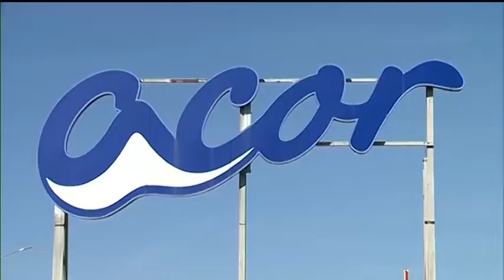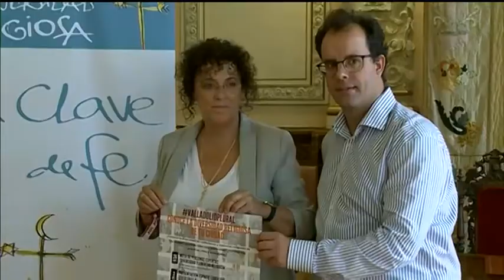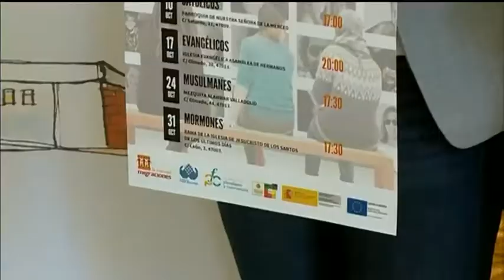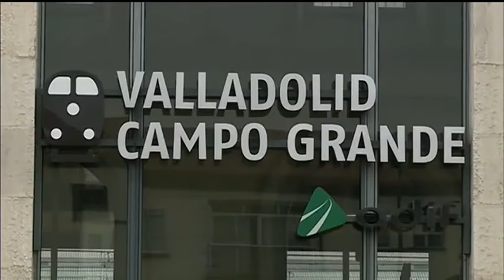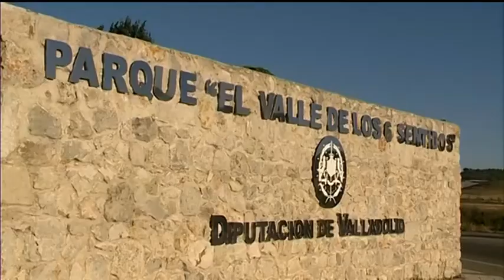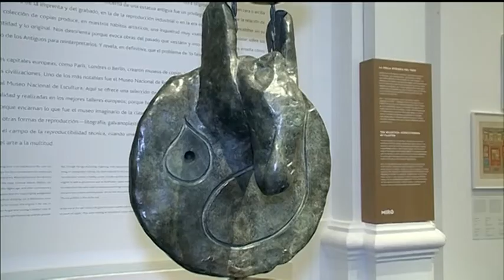Noticias 8 Valladolid. edición de tarde 26 de Septiembre de 2019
🔴El Director General de la Cámara de Comercio de Valladolid habla de la situación y el futuro de la institución.

🔴Arranca la campaña de recogida de remolacha en ACOR Olmedo

🔴Habrá un aparcamiento de camiones en el polígono de San Cristobal

🔴Obras de Miró en el Museo Nacional de Escultura